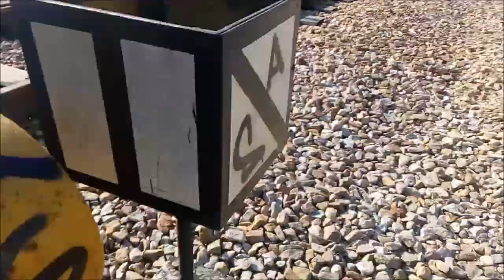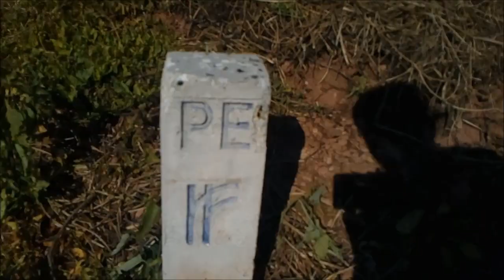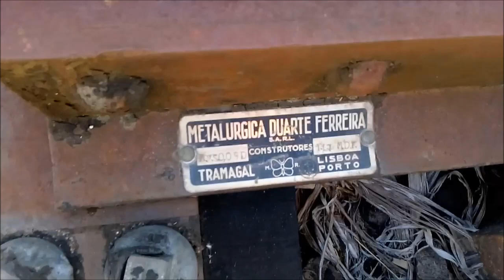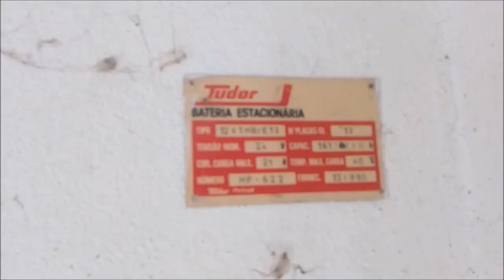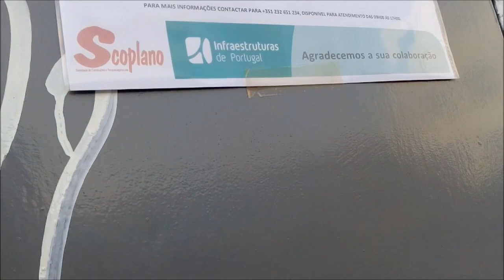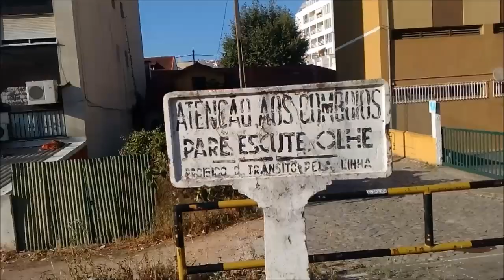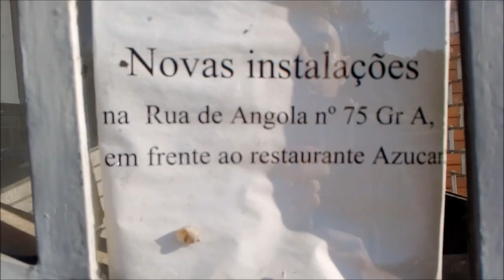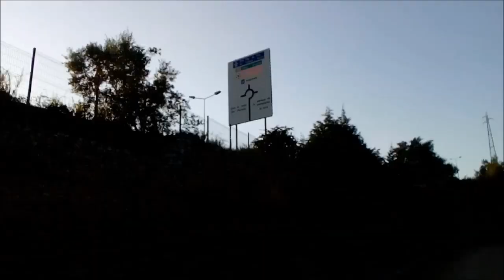Ramal da Lousã, Circulação de comboios fechado e fomos a pé (1/2)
Quarta-feira, dia 15 de Agosto de 2018
Horas: 18:15

Estações e Ruas:

1º Parque Verde / Av. Lousã

2º São José / Rua do Brasil

3º Coimbra Camping / Restaurante Adega Típica da Portela, Coimbra

No dia quinta-feira, dia 15 de Agosto de 2019
vou continuar a fazer a segunda parte do video.
espero que gostem, comentem o que acharam do video por favor. Obrigado pelo apoio...

Estação
Telemóvel: Huawei Y5